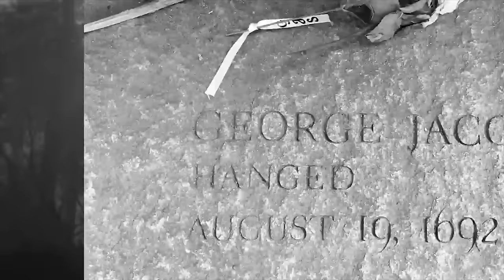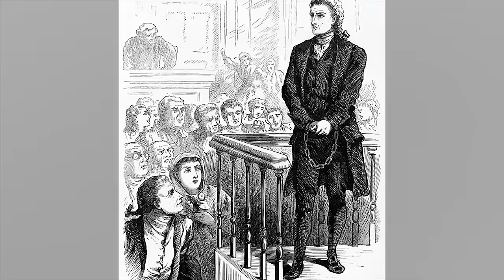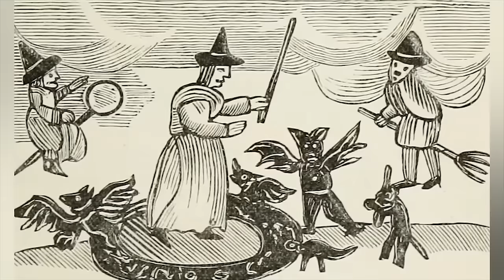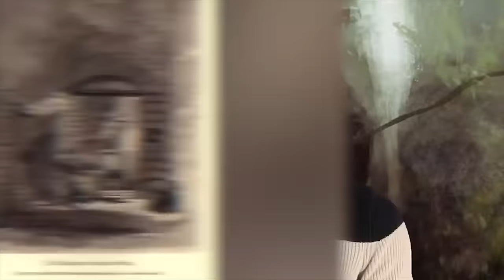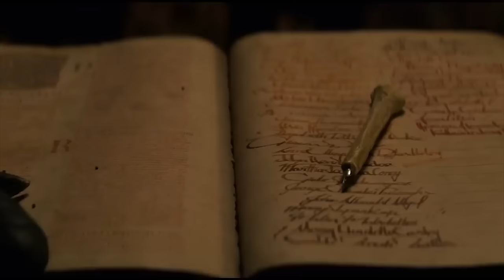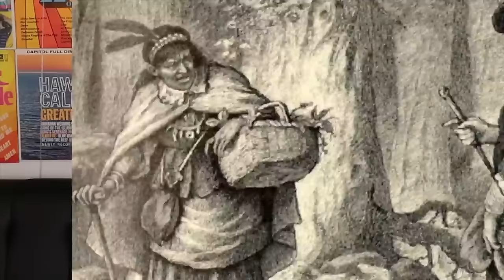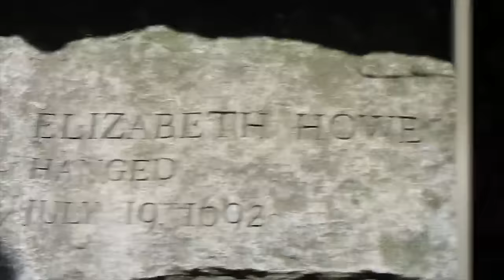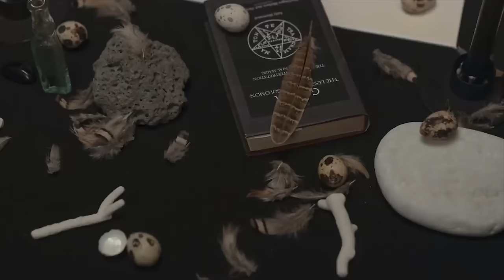Witchcraft in History: Famous Witches and Their Stories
Dive into the mysterious and enthralling world of Witchcraft in History: Famous Witches and Their Stories! 🧙‍♀️✨ Explore the legendary tales of witchcraft through the ages and uncover the truth behind some of the most famous witches in history. From the enchanting sorceries of ancient times to the harrowing witch trials in Salem, this video brings to life the stories that have both captivated and terrified people around the globe. 🌍🔮 Whether you're a history buff, folklore enthusiast, or just love a good spine-chilling story, this video is perfect for you!